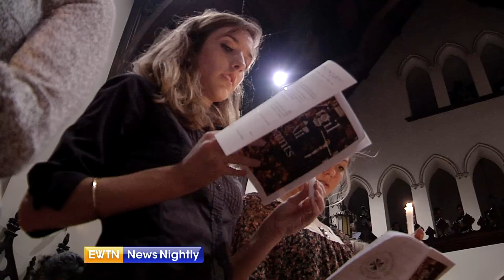How Families Nurture Vocations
A Georgetown University group finds how the family can best nurture vocations – the study’s author joins us in studio.